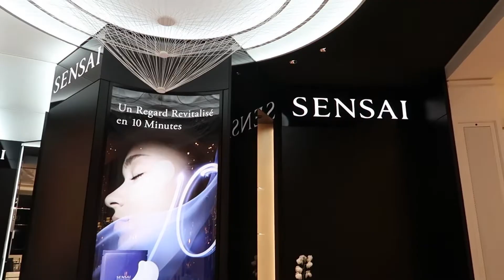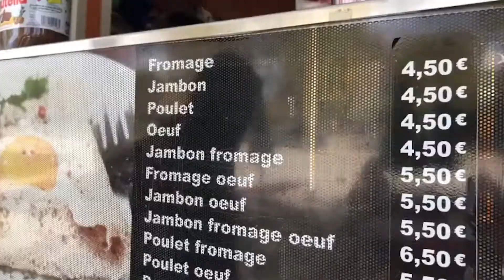DON'T DO THIS IN PARIS! +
Here's the real stuff I want to tell you all about Paris!!!

I hope you guys enjoy this vlog as much as I loved documenting it to share with my wonderers, please give it a thumbs up and make sure to subscribe if you haven't already!!

FAQs

With Special Thanks to my Revolve family for having me.